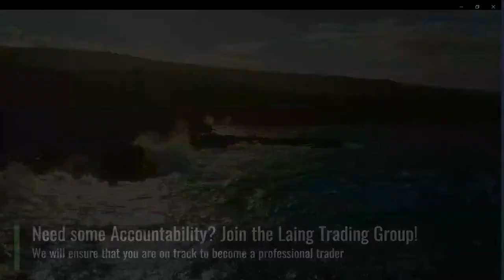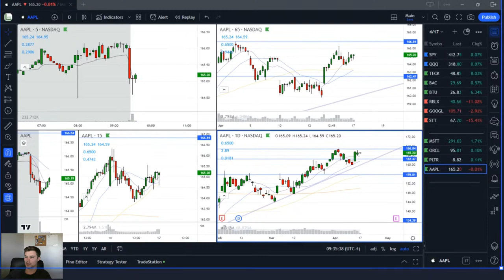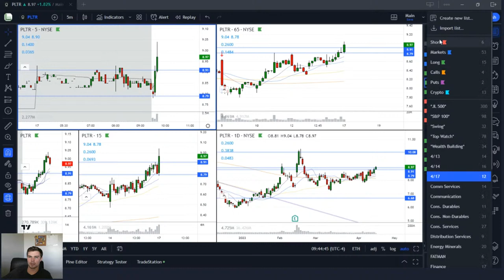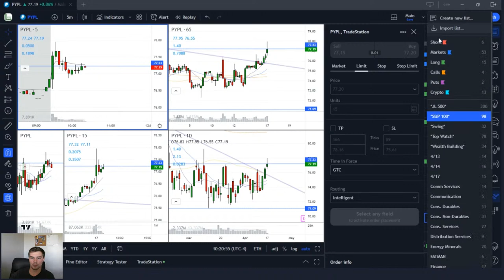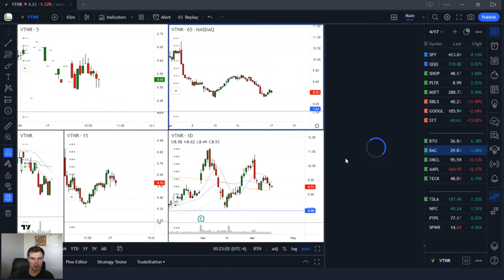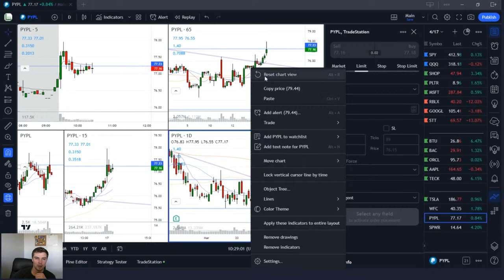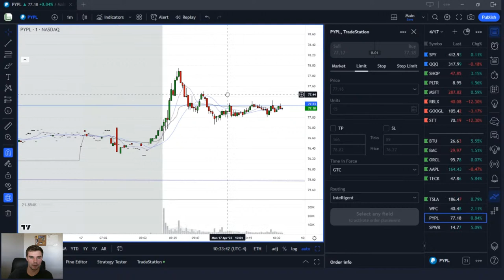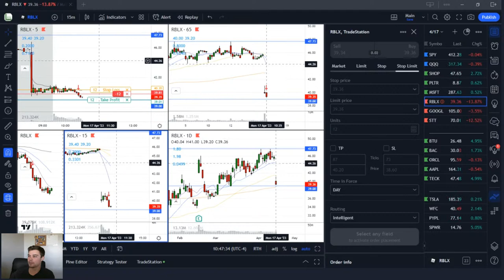Live Stock Trading - 4/17/2023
Live day trading during the market open. Will review any and all charts! (a symbol AND a timeframe is the standard) Any and all questions or comments are welcomed and appreciated.